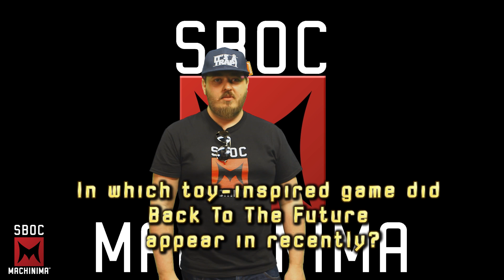THE WEEKLY SHOW EPISODE 15 E3 PREDICTIONS AND BANTER.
This week we cover things for E3 Pre E3 During E3. With Dan... and that Northern Bloke.

Plus Movie news!

Justice League!

Ghost Rider Remake!